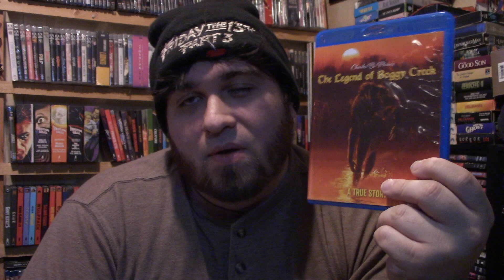Day 10: The Legend Of Boggy Creek (1972) | 31 Days of Horror XII